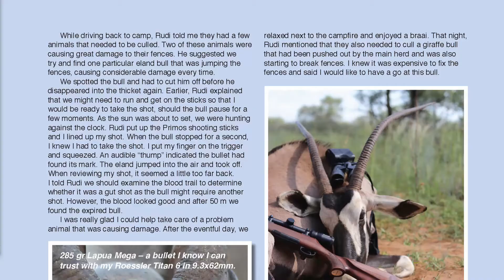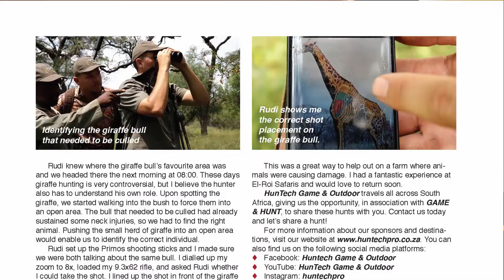WILD&WONNERLIK, Seisoen 5, Episode 47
So 'n laaste kykie na die inhoud van ons November uitgawe, en al moet jy wag vir die Desember uitgawe wat reeds by die drukkers is, laat Stefan so bietjie die aap uit die mou oor die Safari Outdoor Dangerous Game Shoot wat die naweek plaasgevind het.